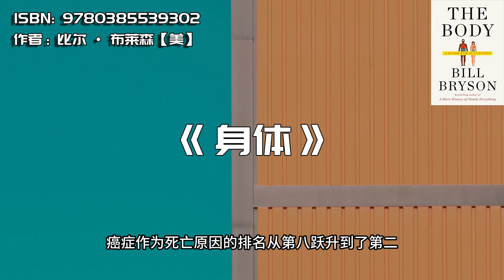《身体》人体居住者指南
#《身体》
副标题: 居住者指南
原作名:The Body：A Guide for Occupants

内容简介：

本书充满了非凡的事实和令人难以抗拒的布赖森式轶事，《身体》将引导你更深入地理解生命的奇迹，特别是你的生命。正如作者所写，“我们在肉体的摇晃中度过了我们的存在，但几乎完全认为这是理所当然的。” 身体会用大量奇妙的、令人难以抗拒的事实和信息来治愈这种冷漠。